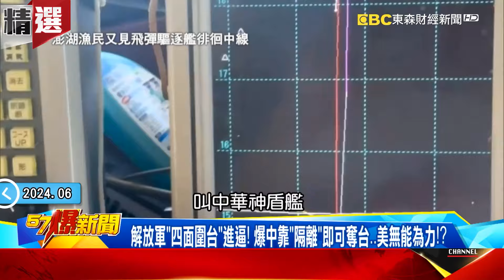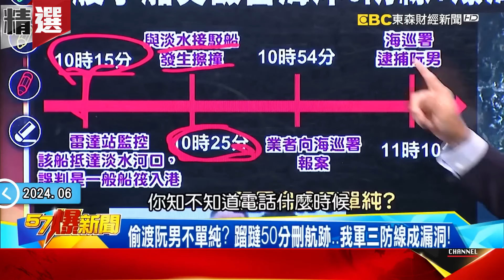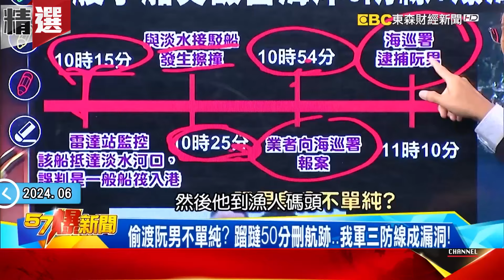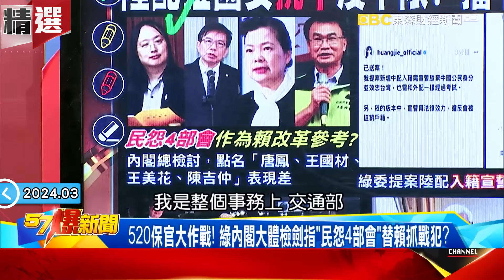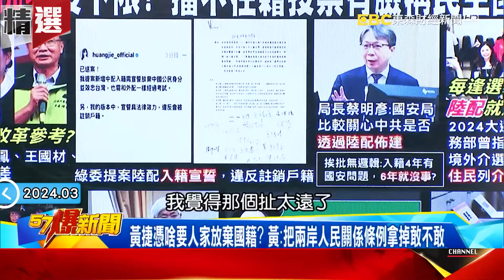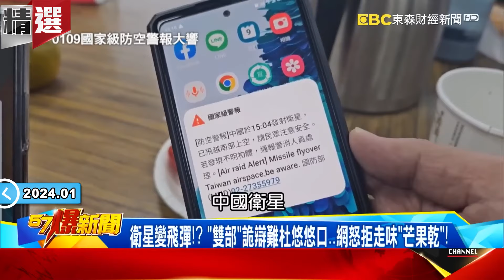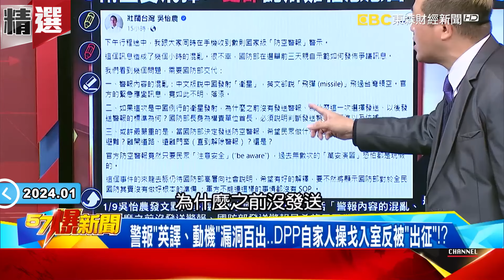說好的「中國越雷池就反擊」民進黨只會自打臉？！對岸無人機闖南竿機場「盤旋20分無人管」抗中保台淪選舉口號？！ - 徐俊相【57爆新聞 精選】@57BreakingNews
(00:00:00) 他嗆國安局「為賴清德卸責」硬稱認知作戰？連澎湖綠委都不挺「民進黨罔顧漁民生命安全」！
政府自斷手腳！？傳海軍將裁撤「爆破中隊」…美憂我失三棲戰力！？
陸無人機闖南竿機場盤旋20分無人管…台習慣「被挑釁」是危機！？

(00:03:15) DPP只抗中不保台？國軍漢光演習「取消預演」淪為紙上談兵…解放軍步步緊逼「四面包台」美軍也救不了台灣？！
綠猛打「抗中」卻無力「保台」！？ 爆漢光「刪實兵對抗」恐自斷手腳？
解放軍「四面圍台」進逼！ 爆陸靠「隔離」即可奪台…美無能為力！？
漁民又見陸「驅逐艦」…漢光本島「不實彈、不對抗」淪紙上談兵！？

(00:10:34) 顧立雄恐取消「共軍來犯」漢光演習？挨轟「還怎抗中」台海局勢更嚴峻！
賴喊中共吞台「不屈服」再挑釁？ 美售台「彈簧刀」為登陸戰準備？！
併吞台灣是中共政策！ 賴清德：台灣人一定捍衛主權不會屈服
美售台116億攻擊無人機！ 「彈簧刀」成獵殺已登陸解放軍利器！？
美智庫示警「地緣政治情勢劇烈」！ 福建艦狂海試加劇台海局勢！？
中國海警襲擾菲船「引美出洞」？ 爆練兵兼試探為台海做準備！？
漢光演習取消紅軍恐驗證打折？ 顧立雄：以真實模擬想定驗證
國防前線漏洞？ 南竿守備大隊長疑酒後性騷下屬遭記過調職！？

(00:21:47) 一艘「小船」破台海岸三防線？ 獨爆海巡「5億系統」打水漂？！
一艘「小船」破台海岸三防線？獨爆海巡「5億系統」打水漂？
台灣海巡悄無聲息到美國？ 爆共軍壓力測試圖襲台後山？
府院曝淡水偷渡為國安問題！ 錄音檔揭密海巡「不知情」？
偷渡阮男不單純？ 蹓躂50分刪航跡…我軍三防線成漏洞！
海巡花5億岸際監控秒瓦解？ 管碧玲、海巡署竟「狀況外」？
獨爆岸際監控早啟動？ 可救受困車輛攔不了「偷渡小艇」？

(00:37:17) 陸配扯國安DPP「抗中」沒下限？ 擋不在籍投票還有臉稱「民主」？！
陸配扯國安DPP「抗中」沒下限？ 擋不在籍投票有臉稱民主國家？
520保官大作戰！ 綠內閣大體檢劍指「民怨4部會」替賴抓戰犯？
綠提案陸配入籍「宣誓效忠」搞歧視？ 國安喊怕滲透又貼標籤？！
4年有國安問題6年就沒邏輯死掉？ 逢選舉DPP只會拿陸配開刀？
一邊感謝付出一邊罵「潘朵拉盒子」？ 陸委會喊「一家人」攏係假？
反不在籍投票綠又出抗中老招？ 剝奪百萬投票權才是真違憲？！
全世界百國已採不在籍投票！ DPP自詡走前面反淪民主退步黨？

(00:53:54) DPP賣「芒果乾」衛星變飛彈？ 國家警報嚇全台「雙部」還詭辯！
衛星變飛彈！？ 「雙部」詭辯難杜悠悠口…網怒拒走味「芒果乾」！
國家警報「一詞之差」慘變國安危機…民進黨淪「放羊的政府」！？
巧！警報響時DPP大咖活動中？政府無視昔5百次發射…標準在哪？
國防部初稱衛星「未越台上空」後改口「軌跡偏離」…欲自圓其說？
DPP疑用「國家機器」介選…爆政府雙標「衛星有害飛彈無害」秘辛
警報「英譯、動機」漏洞百出…DPP自家人操戈入室反被「出征」！？
飛彈、衛星分不清…真出錯還是裝傻？ 明賢：DPP操作抗中保台
人民比不上高端重要！？ 盧秀燕也看不下去… 爆走陳建仁掩心虛？
陳建仁一怒為高端？ 9度怒喊「有決標公告」詭辯嗆立委「講白賊」…
爆疾管署「大街罵人、小巷道歉」掩護院長？網酸：誰在散布假消息？
高端「吃銅、吃鐵、吃國家」惹怨…盧媽嗆：換掉不敢為民發聲的立委
誰打假球？！ 高端聲明稿爆「9日」才收公文…去年二度發函被無視？
爆合約保密條款有「除外」卻隱藏不用…誰默許高端當政府太上皇？

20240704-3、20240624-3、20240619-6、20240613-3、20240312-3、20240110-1